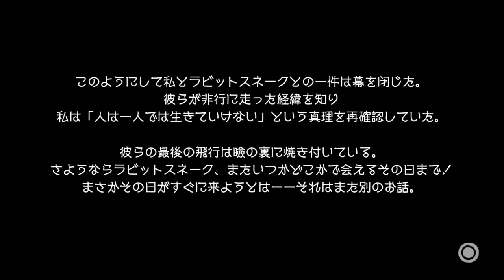GRAVITY DAZE グラビティデイズ スパイ編 前 2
GRAVITY DAZE®/重力的眩暈：上層への帰還において、彼女の内宇宙に生じた摂動